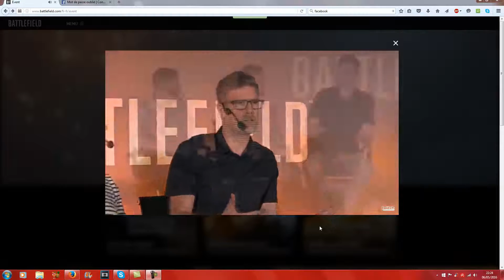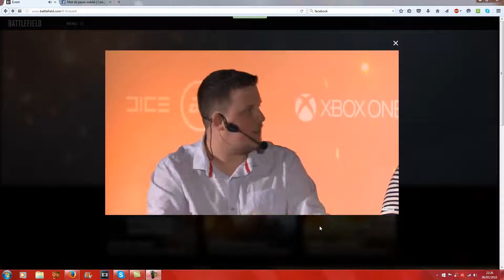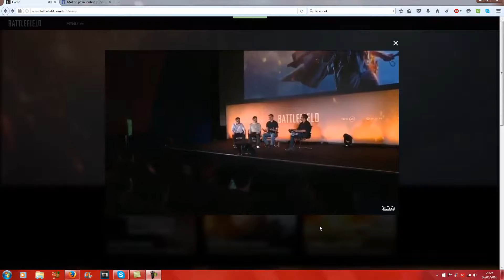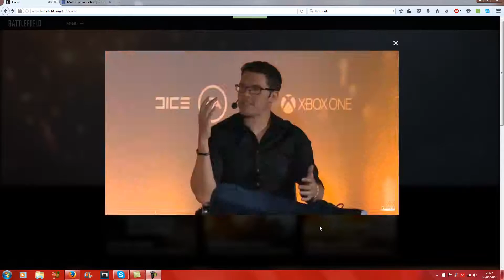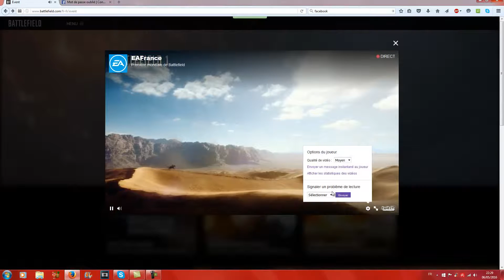[REDIF] [PARTIE 2] EA ANNONCE EN LIVE BATTLEFIELD 1 ET QUELQUES IMAGES DU JEUX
hey salut a toi jeune Padawan de L'internet ! j'éspère que la vidéo ta plu ;) surtout n'oublie pas de t'abonner et de liker la vidéo sa fais toujours plaisir :p la bise.